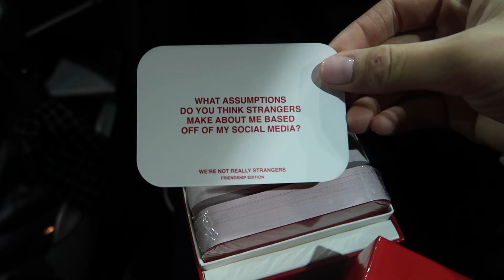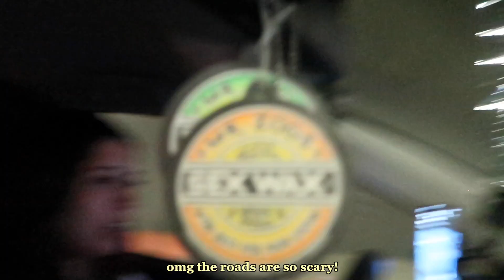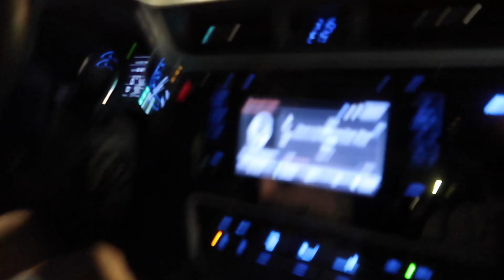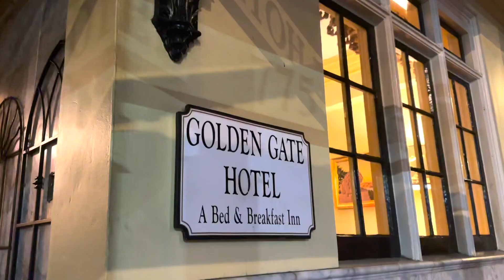traveling to the cutest hotel in san francisco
after rescheduling our girls weekend trip to san francisco, we booked with one of the oldest, most authentic and genuinely adored hotels in the bay area! drive w us to SF as we start our weekend on the highest note and the best first night's rest at the golden gate hotel. more to come :)